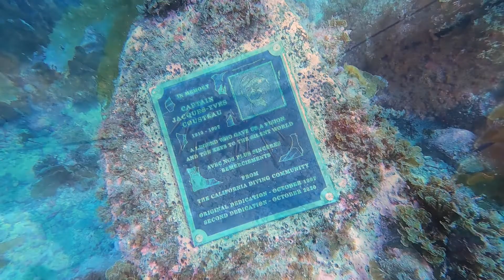Avalon U/W Park (9-21-22)